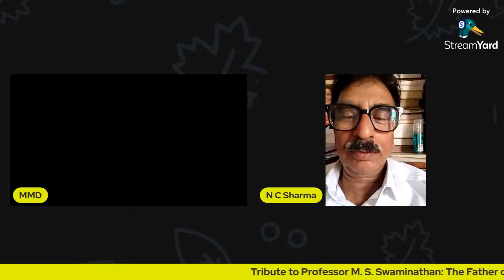A Tribute to Prof. M. S. Swaminathan: The Father of Green Revolution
Prof. Mankombu Sambasivan Swaminathan was an Indian agronomist, agricultural scientist, plant geneticist, administrator, and humanitarian. Swaminathan was a global leader of the green revolution. He died on the 28th  September, 2023
Organized by MMD College, Sabroom, south Tripura